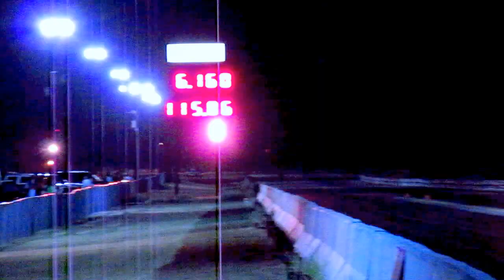North Star Dragway - August 7, 2015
Russell and Clay Holcomb/PURPLE Thang were the only
vintage fuel bikes at Denton‘s  North Star Dragway, tuning up
there bikes for the race in Kansas next weekend.
      Clay Holcomb had the fastest run of the night.  In a rematch,
head-up race with Russell Lamprecht.
Russell takes the win with a 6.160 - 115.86mph.

Video produced by Anthony Armstrong